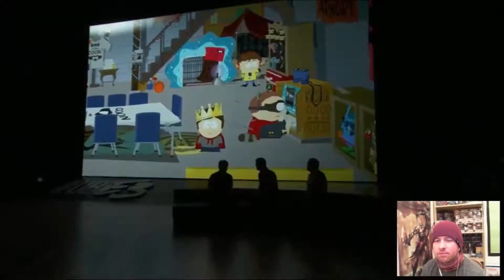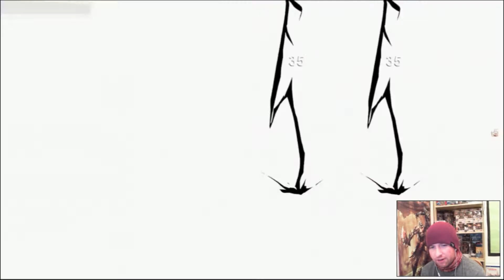Ubisoft E3 2016 conference reaction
Whats up guys, here is my reactions to the 2016 Ubisoft press conference at E3!

Again, another smashing show from Ubisoft. What did you think of the conference?